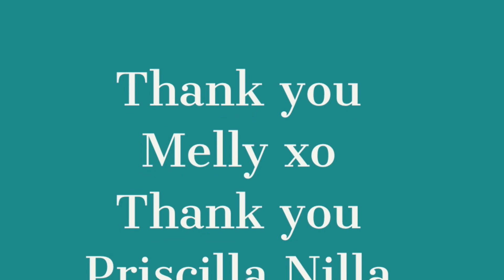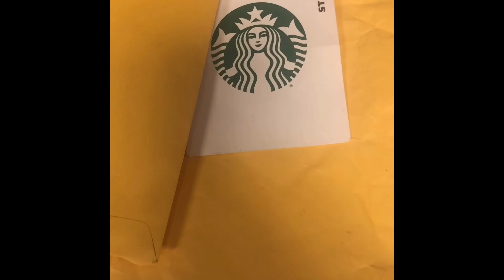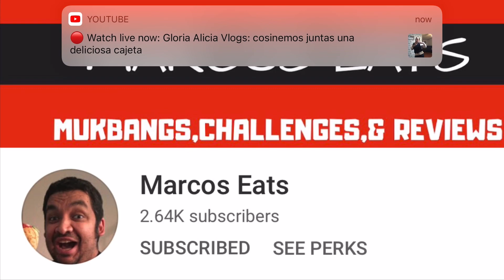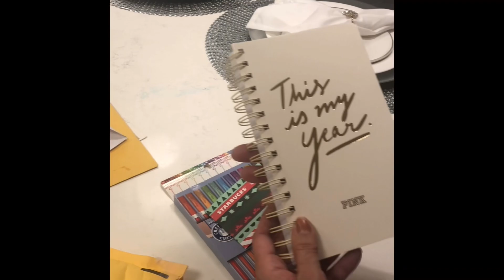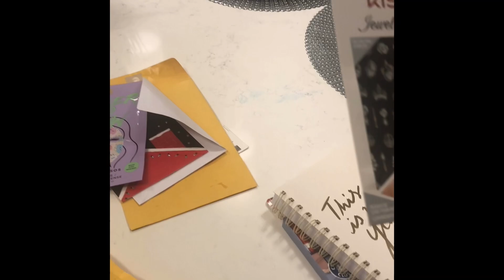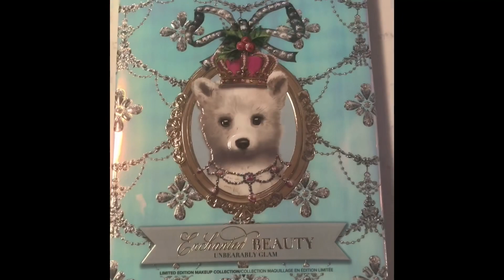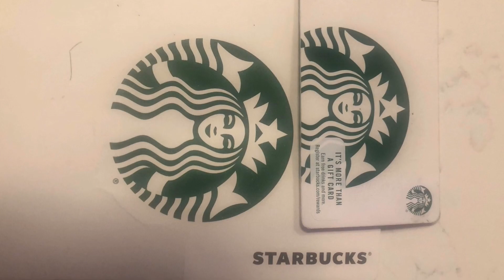I won 2 giveaways/ Melly xo & Priscillanilla/ Thank you both so much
Channel members